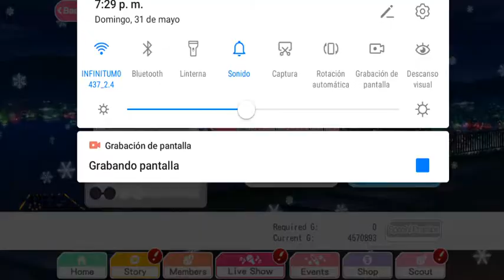Love Live SIF Supporting member scouting